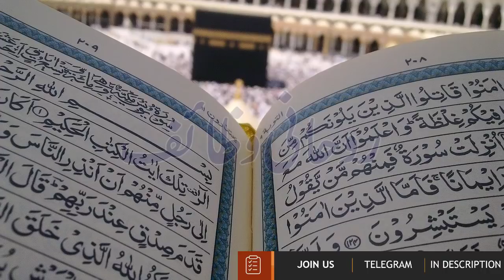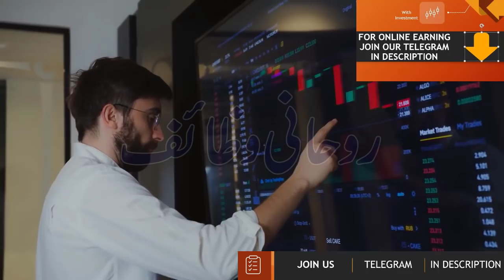Yakam Zill Hajj Ka Wazifa\Dua\Amal\Rizq Mein Brakat Ka Wazifa\Rohani wazaif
Learn how to make money online from Forex Trading with or without investment.

Auto trading
Forex auto trading
Forex learning
Investment
Financial compounding effect